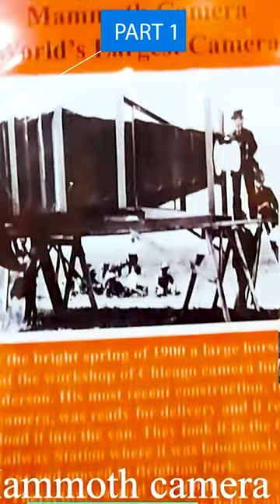History of camera part 1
Shopping Expert